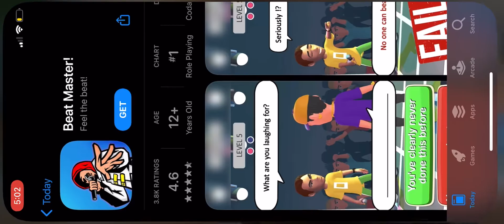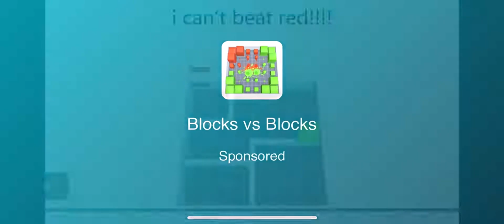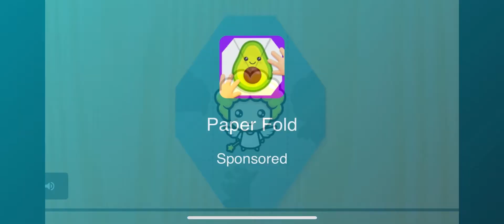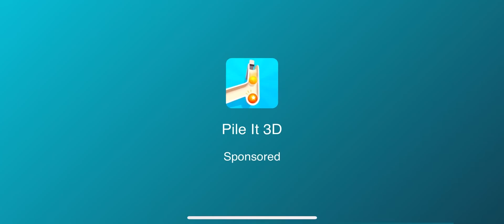I am so good with bro